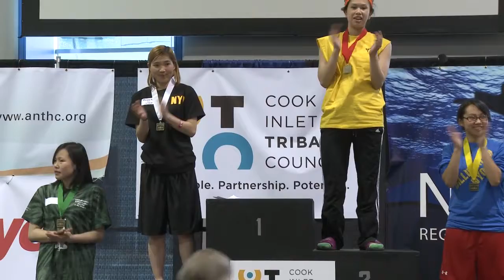Native Youth Olympics